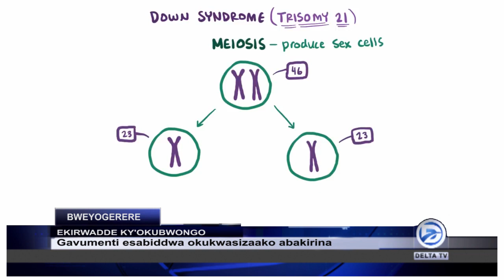ENDWADDE Y'OKUBWONGO YIINO OSAANYE